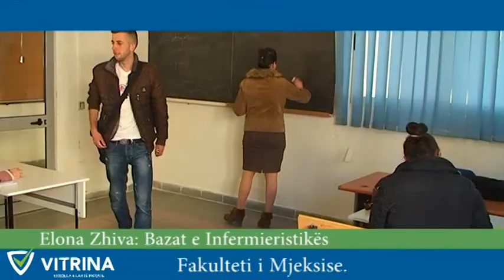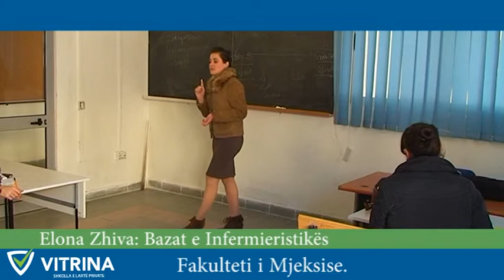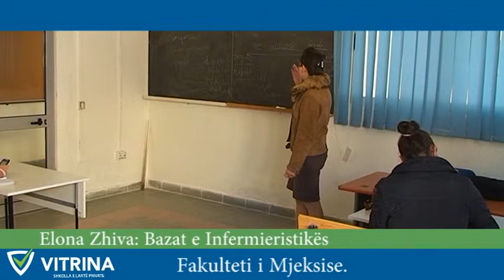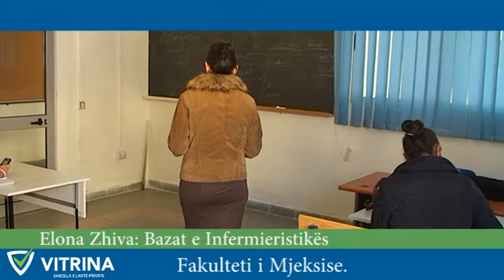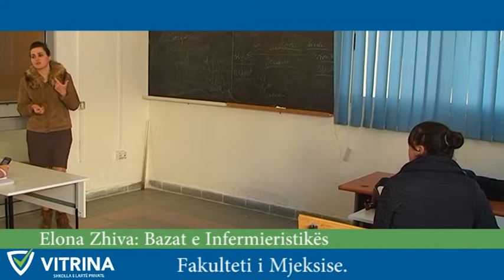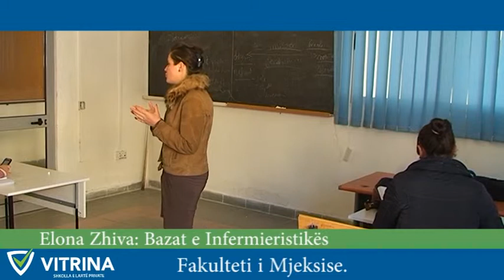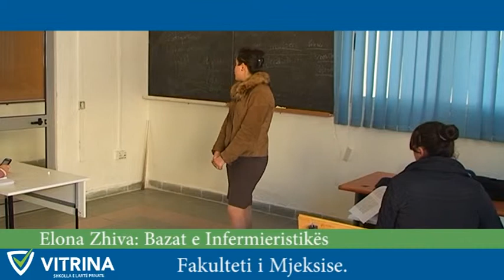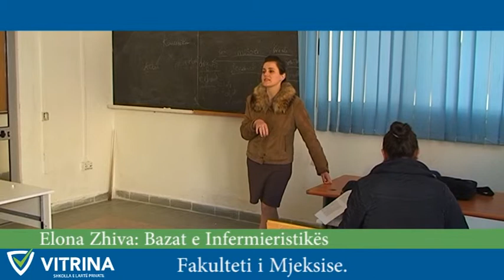Universiteti "Vitrina" Fakulteti i Mjekësisë. Elona Zhiva. Bazat e Infermieristikës 2